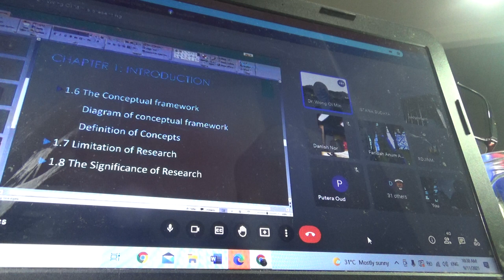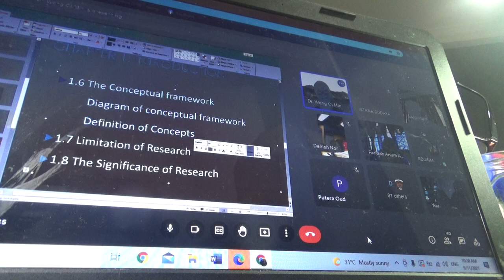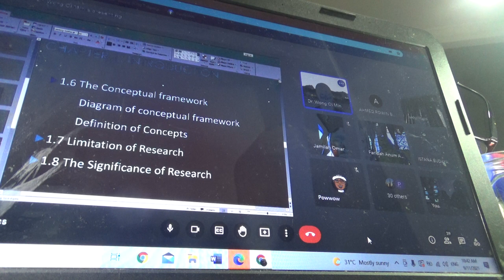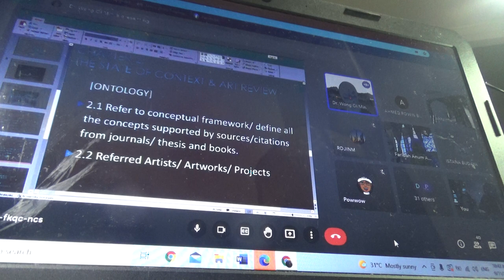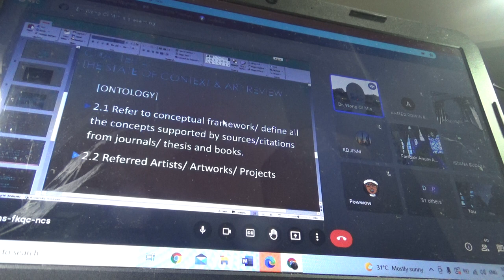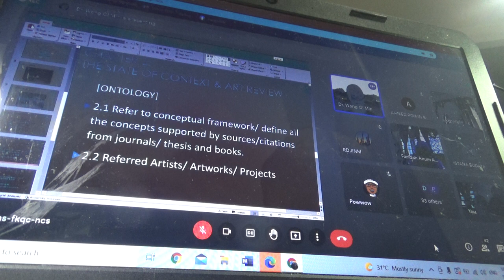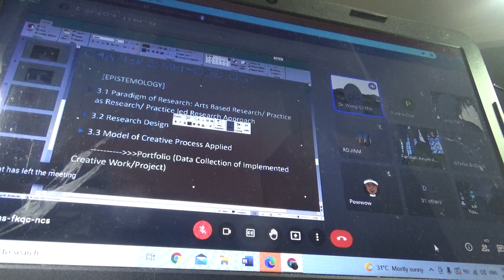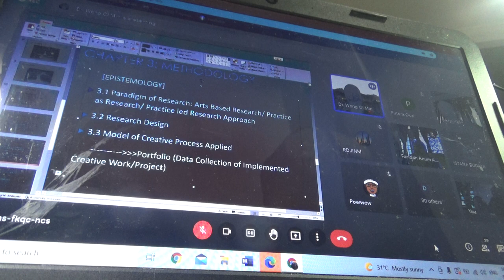Tjut Nya' Dhien